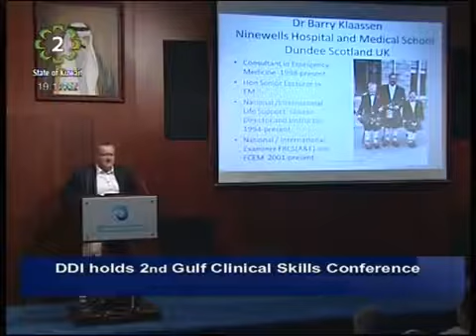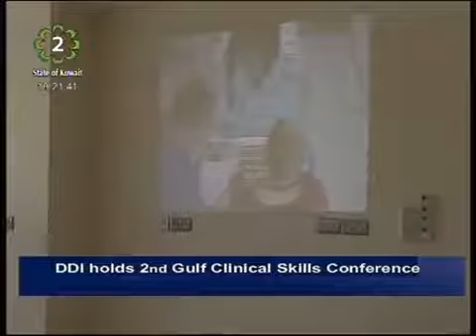Dasman Diabetes Institute holds 2nd International Gulf Clinical Skills & Simulation Conference - 1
Dasman Diabetes Institute held the 2nd International Gulf Clinical Skills & Simulation Conference in collaboration with the University of Dundee.